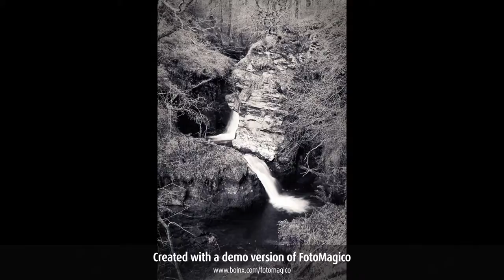Ballinagoth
It was once our riverside hideaway. A cottage nestled in the valley around the Nore river and not far from Inistioge the village famous due to all the films shot there. The silence in the valley was a joy, the dawn chorus a great motivator and the valley trapped the sun and kept the wind at bay